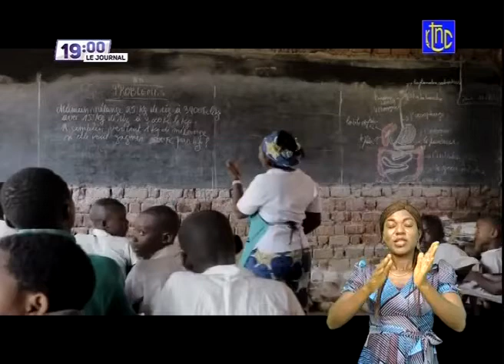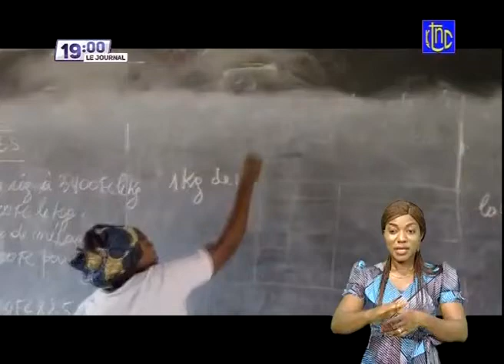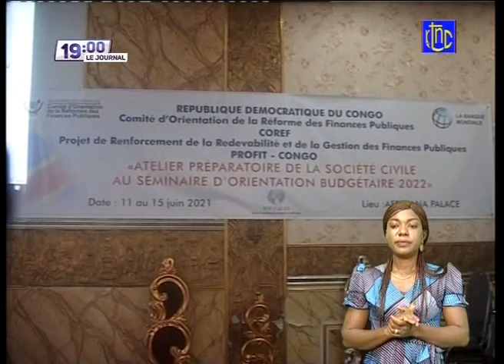RDC: FELIX TSHISEKEDI EST ARRIVER A BUTEMBO ET A BENI IL REFUSE DE NÉGOCIATION AVEC LES REBELLES